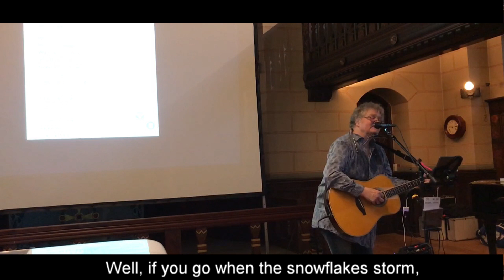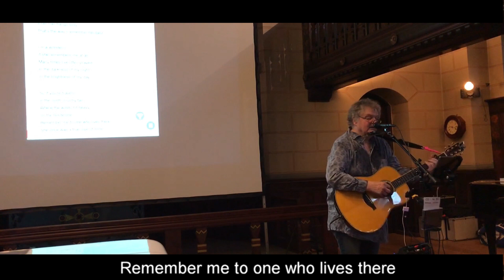Bob Dylan | Girl from the North Country | Bob Dylan cover | How to play Bob Dylan songs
Jens Stage
Girl from the North Country
Bob Dylan concert-lecture:
Bob dylan koncertforedrag:

Sankt Lukas Church, Frederiksberg, Denmark   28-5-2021